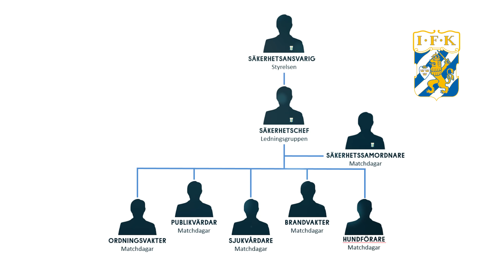En film om och för din trivsel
En allsvensk avspark är äntligen här. Med allt vad det innebär. Exempelvis som att se till att våra åskådare får en så angenäm upplevelse som möjligt i samband med våra arrangemang.  Nedan följer en inblick i det arbete som vår evenemangs– och säkerhetsorganisationen gör inför varje år.